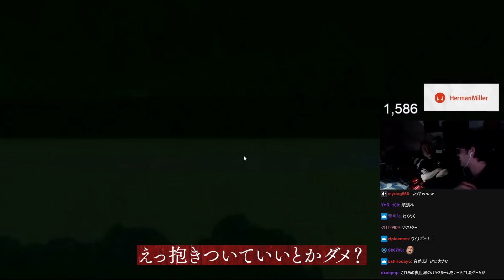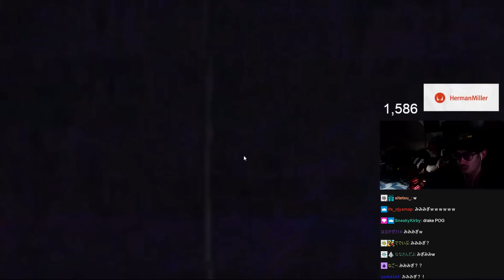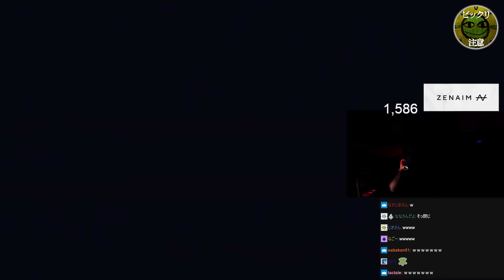ホラー無理な男ta1yoによるホラー実況 with XQQ【The Backrooms 1998】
2023/10/25
「ホラー無理な男によるホラー ＃２ with XQQ」